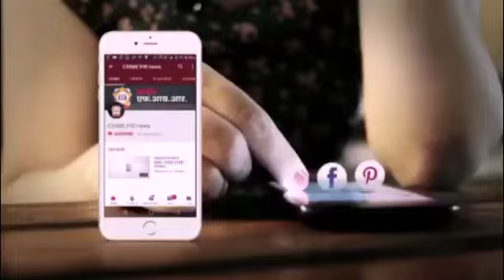जळगाव : 26 डिसेंबर 2019 रोजी सकाळी 8:17 ते सकाळी 10:57 पर्यंत वर्षाचे शेवटचे सूर्यग्रहण.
suryagrhan crimefirnews सूर्यग्रहण देश आणि जगाच्या वेगवेगळ्या भागात पाहिले गेले आणि हे दृश्य खरोखरच पाहण्यासारखे होते, कारण अमावस्या आणि गुरुवारी एकाच दिवशी घडलेला हा योगायोग होता आणि या दिवशी सूर्यग्रहण झाला हे चित्रांनी स्पष्ट केले आहे.
 हे सूर्यग्रहण कतार आणि ओमानमध्ये जगात प्रथम पाहिले गेले होते.उत्तर भारतातील तेच सूर्यग्रहण दक्षिण भारतातील बर्‍याच ठिकाणी दिसायला लागले नव्हते, ज्याला रिंग ऑफ फायर देखील म्हटले  जाते
 सूर्यग्रहण ही एक नैसर्गिक खगोलशास्त्रीय घटना आहे ज्यात सूर्य आणि पुर्थ्वीच्या मध्ये चंद्र प्रवेश करतो
 या अविस्मरणीय खगोलशास्त्रीय कार्यक्रमात दक्षिण भारत भाग्यवान होता कारण लोकांना येथे पूर्ण सूर्यग्रहण दिसून आले
 एक संपूर्ण सूर्यग्रहण तामिळनाडू, कर्नाटक, चेन्नई आणि केरळच्या बर्‍याच भागांत पाहिले गेले, ज्यातून ते पाहण्यासाठी ज्येष्ठांनपासुन तर लहान  मुलांमध्ये खूप उत्साह दिसून आला, जेव्हा सूर्यग्रहण उघड्या डोळ्यांनी पाहिला तेव्हा डोळ्यांना मोठे नुकसान होऊ शकते, यासाठी एक वेगळ्या प्रकारचे चष्मा येतो .
प्रत्येकाने सूर्यग्रहण दिसले आणि ही संधी हाताने जाऊ दिली नाही
 गुजरातमधील अहमदाबादमध्ये सूर्यग्रहण पाहिले गेले, येथे सर्वात प्रभावी सूर्यग्रहणचा प्राभाव दिसून आले.
 ओरिसामध्ये सूर्यग्रहणा दिसून आला   दुबईमध्येही सूर्यग्रहण दिसले आणि दुबई आणि अबूधाबीतील सूर्यग्रहणात रिंग ऑफ फायर दिसली